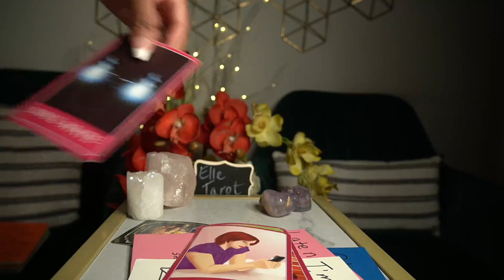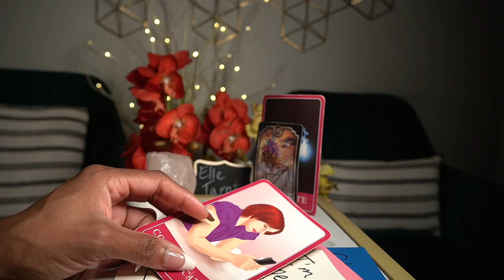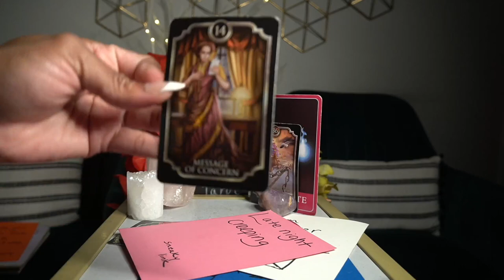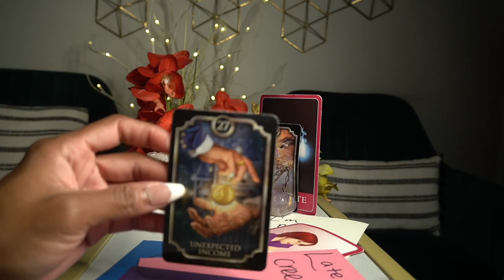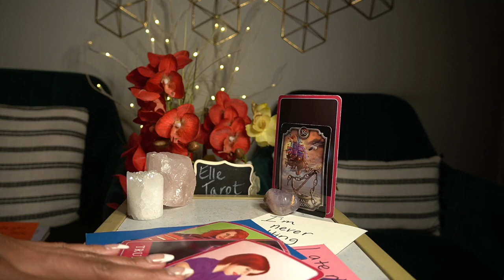PISCES OCT '21 SECRET PLANS TO PROPOSE